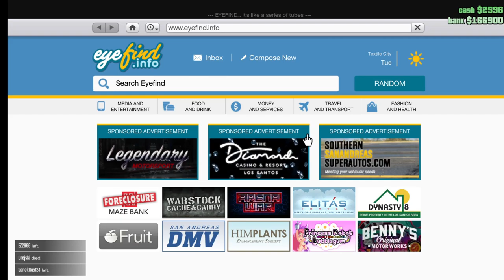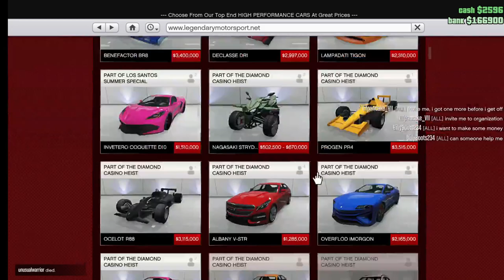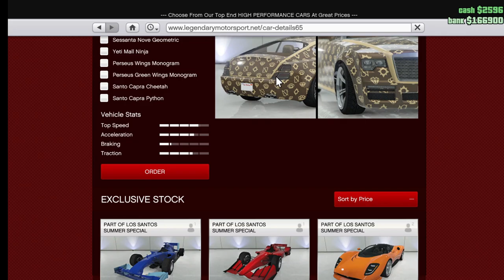Buying a new car || GTA 5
If you are reading this you are awesome thank you so much for stopping into my channel and I really hope you enjoy my content it would make me so happy if you could leave a like on this video but you don't have to if you don't want to and I really hope you have a good day thanks so much for watching and and goodbye.